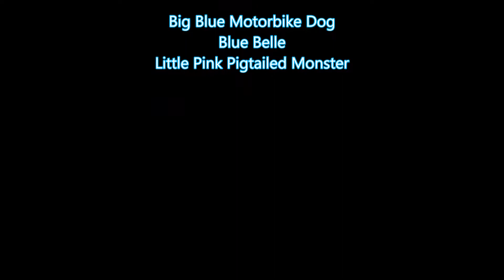25 August 2019 - Family Motorbike Ride - Part 1